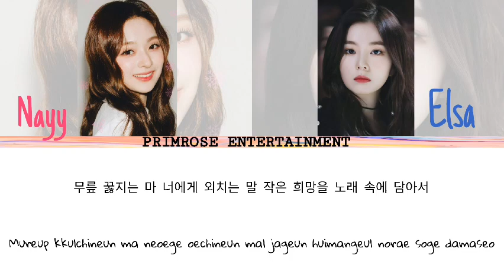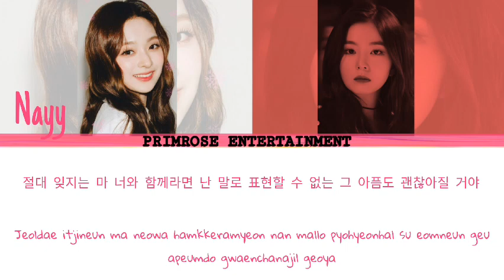[DUET] NAYY & ELSA [Cover] TREASURE - IT'S OKAY | Color coded lyrics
TREASURE - IT'S OKAY

COLLAB

-NAYY as NAGYUNG PROMIS9
-ELSA as IRENE RED VELVET

- Editing audio and video: Elsa

Virtual singing cover team